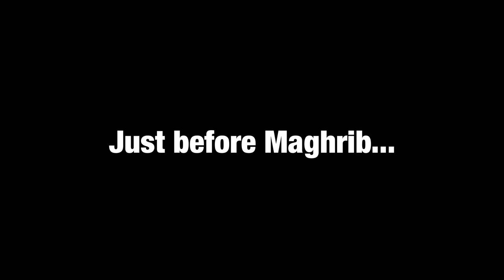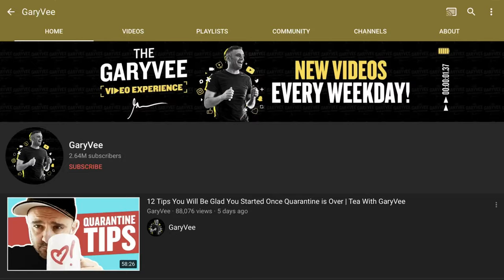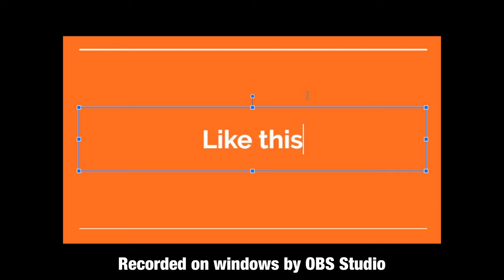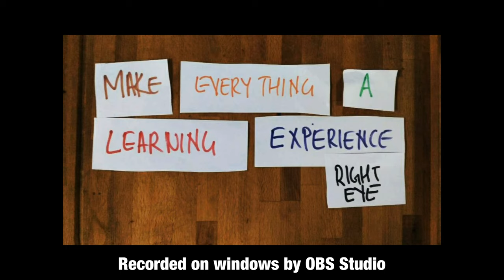I Need To Find A Balance Between Education And Entertainment | Reza Ali Vlog Day 33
I am busy preparing for my series of web workshops next week. I will be conducting a total of 13 sessions. So I now need to understand and find a balance between educating and entertaining.

I am also learning how to use OBS Studio to take my web cast to another level of excellence.

About The MCO
The world faced the threat of the Covid-19 virus in 2020. As a response, the Malaysian Government implemented the order of the Movement Control Order (MCO) for the entire country. The MCO was initially supposed to last for 2 weeks but was subsequently extended 3 times.

About my Daily Vlog
I spent the entire MCO period with my wife in our house in KL. To past the time I decided to do a daily vlog.

About Me
I described myself as a CEO, Entrepreneur, learner, trainer, dreamer, idealist, vlogger, cameraman, Muslim and husband. I have some measure of success in these areas of my life though I am always learning and evolving and discovering.

My Equipment
I am a Sony hybrid shooter and these are my list of equipment.